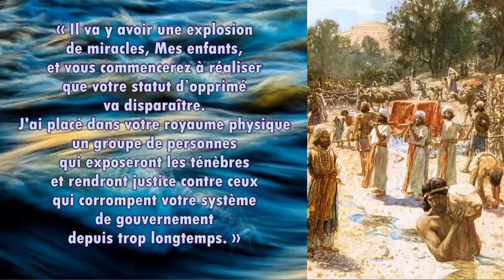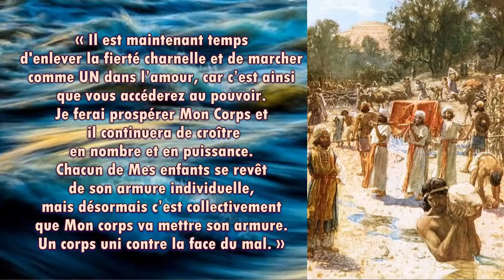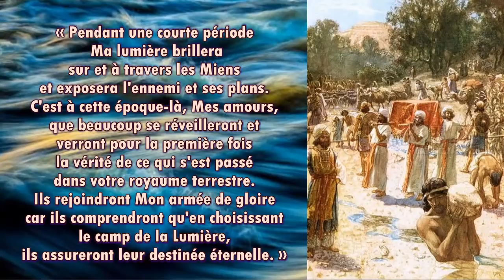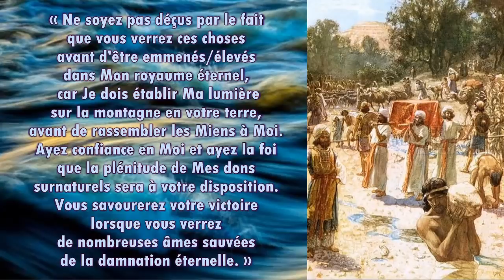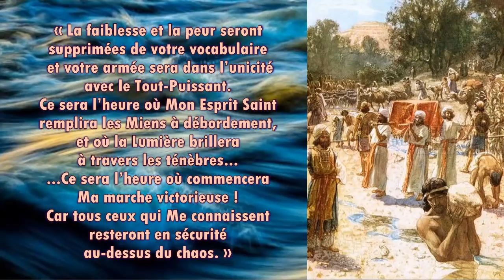Mon peuple va traverser le Jourdain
22 septembre 2017 – Paroles du Seigneur délivrées à Sa messagère Barbra, traduites et lues par Justine. Texte du message